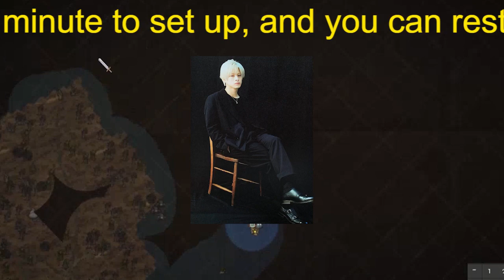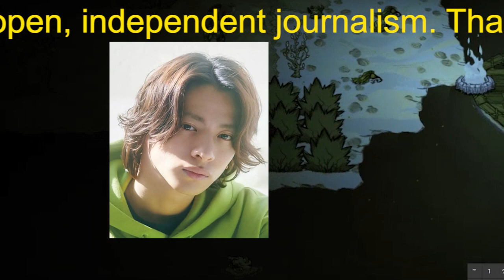【平野紫耀】性加害問題を直視できない“ジャニヲタ”の心中…キンプリ“ミリオン達成”後押しの集結力にも